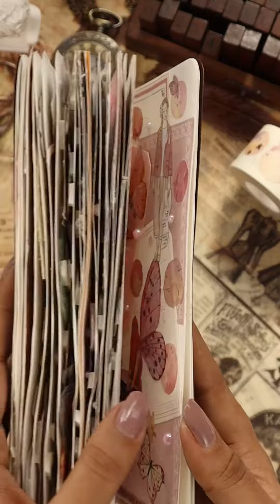Journal with me | Pink aesthetics | TheHazel